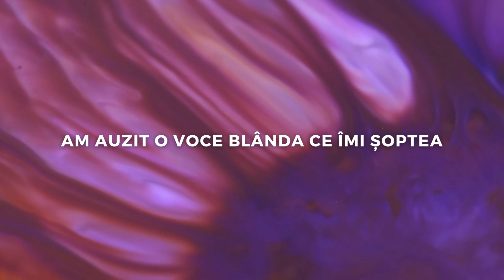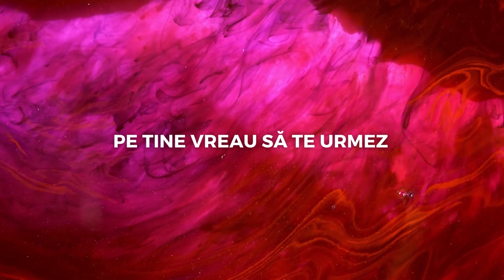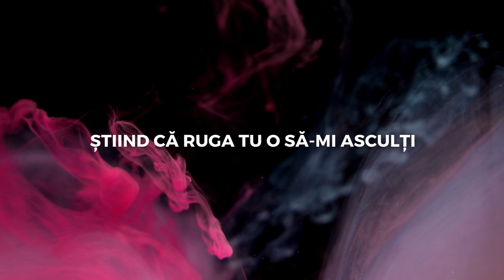Rebeca Balaur & Davide Harasemiuc - Tu mi-ai promis // Official Lyric Video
Muzica și versuri: Rebeca Balaur & Davide Harasemiuc
Instrumental, înregistrare, mixaj și mastering: Linus Cioban (Media Hertz)